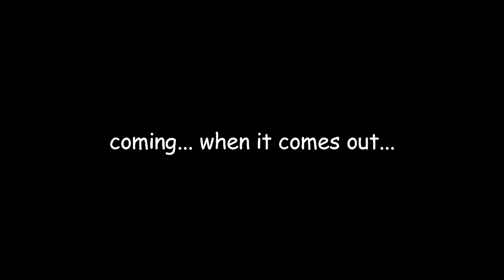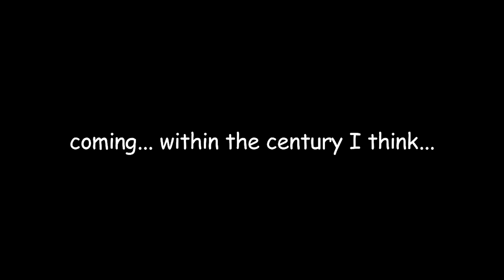THE AMAZING DIGITAL CIRCUS - All Character Intros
Here are all the character intros from The Amazing Digital Circus!